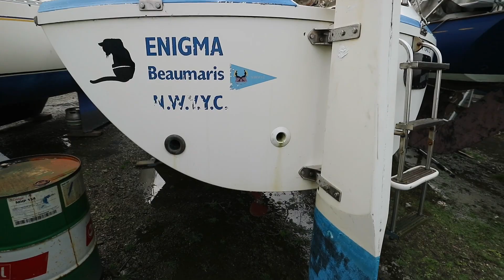Hunter Horizon 26. North Wales. £9,950. SOLD.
Hunter Horizon 26 (1985) Bilge Keel Sailing Yacht. Yanmar 9hp diesel engine. Slab reefed mainsail and a furling genoa. Sail bag. Garmin GPS158i chartplotter. Garmin GPS120. Autohelm tridata speed/ depth/ log instrument. Nasa Navtex Pro-Plus. Standard Horizon GX1500e DSC VHF radio. Autohelm tiller pilot. 5 berths. Private heads. Galley. Lying North Wales, UK.

ENGINE:

Yanmar 9hp diesel engine, shaft drive to two bladed propellor (with rope stripper). Engine/ service battery charged by engine alternator, solar panel and wind generator. New stainless steel fuel tank, water trap exhaust, cutlass bearing, battery selection switch and wiring.

SAILS AND SPARS:

Aluminium mast and boom. Slab reefed mainsail and a furling genoa. Sail bag. Halyard and genoa sheet winches.

CABIN DETAILS:

The forepeak provides a 'V' berth suitable for one/ two adults. The saloon has seating either side which gives two single berths. The navigation station is then to port with the electrical switch panel, VHF radio and a good sized chart table. Aft of the navigation station is the private heads compartment which has a recently replaced marine wc and a wash hand basin with pressurized cold water supply. The 'L' shaped galley is to starboard, it is equipped with a recently installed Plastimo Neptune 2500 two burner stove with oven and grill (renewed gas locker and lines), a sink with pressurized fresh water supply and a cool box. The private aft cabin is to starboard and provides a generous single berth.

DECK EQUIPMENT:

Anchor with chain and warp. Stainless steel pulpit, pushpit, stanchions and guard wires. Boom mounted zipped mainsail bag. Sprayhood. Spray dodgers. Cockpit cushions. Wind generator. Boarding ladder. Fenders and warps.

NAVIGATION EQUIPMENT:

Plastimo bulkhead compass. Garmin GPS158i chartplotter. Garmin GPS120. Autohelm tridata speed/ depth/ log instrument. Nasa Navtex Pro-Plus. Standard Horizon GX1500e DSC VHF radio. Autohelm tiller pilot. Clock and Barometer. Navigation lights.

SAFETY EQUIPMENT:

Bilge pump. Fire extinguisher and blanket. Horseshoe lifebuoy. Danbuoy.